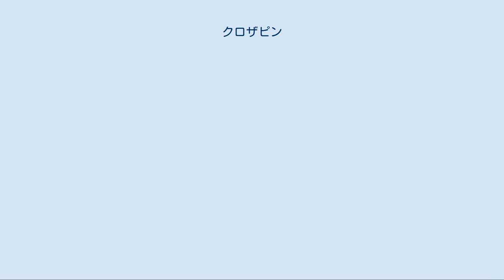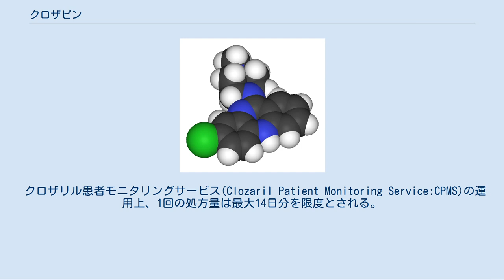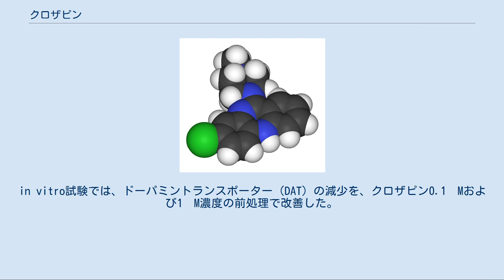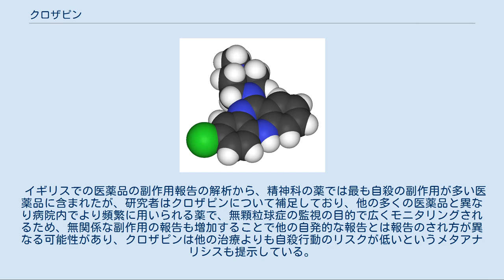クロザピン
クロザピン（英語: Clozapine、ドイツ語: Clozapin）は、治療抵抗性の統合失調症を治療する非定型抗精神病薬である。
日本では2009年6月より、商品名クロザリル(Clozaril)がノバルティスファーマより発売されている。
規制区分は、劇薬/処方箋医薬品である。
クロザピンは、従来の抗精神病薬による遅発性ジスキネジアの副作用が生じにくいとして、1971年にヨーロッパで使用が始まり、後の非定型抗精神病薬のモデルとなったが、致命的な無顆粒球症を起こすことが判明し、販売中止された。
後に治療薬物モニタリングの技術が向上し、定期的な血球数等の検査が義務付けられる。
 クロザピンは、リチウムと共に自殺を減少させることが判明している数少ない医薬品である。
 クロザピンは、最初の第二世代抗精神病薬であり、従来の抗精神病薬による遅発性ジスキネジアの副作用が問題になった後、この副作用が生じにくい新しい抗精神病薬として、1971年にヨーロッパで使用が始まり、後の非定型抗精神病薬のモデルとなった。
しかし副作用で致命的となりうる無顆粒球症を起こすことが判明し、1975年には、自主的に販売を停止した。
その後、他の抗精神病薬に反応しない統合失調症の治療に効果があることが証明され、アメリカでは1989年より使用が再開された。
以前と異なり治療薬物モニタリングの技術も向上しているため、定期的な血球数等の検査が義務付けられる。
 クロザリル患者モニタリングサービス(Clozaril Patient Monitoring Service:CPMS)の運用上、1回の処方量は最大14日分を限度とされる。
日本では、クロザピンを使用する医療機関、医療従事者、薬局は、事前にクロザリル患者モニタリングサービス（CPMS）に登録しておく必要がある。
これは無顆粒球症や耐糖能異常の早期発見などの為、白血球数、好中球数、血糖検査の確実な実施と処方の判断を支援するサービスである。
 主な副作用は、傾眠、悪心・嘔吐、流涎過多（唾液が出すぎる）、便秘、頻脈（胴性頻脈など）、振戦、体重増加、糖尿病や高脂血症の誘発など。
また、約7割の患者が強迫性症状や強迫性障害を呈し、非定型抗精神病薬が原因と示唆されている。
特にクロザピンとの関連が強く、治療期間は統合失調症の持続期間に関係なく、強迫性症状の重症度と相関している。
 重篤な副作用には次のものがある。
 骨髄抑制を起こす可能性のある薬剤、放射線療法、化学療法では、無顆粒球症の発現増加のおそれ、血液障害の副作用が相互に増強される可能性がある。
 クロザピンの詳細な作用機序は不明であるがドーパミンD2受容体遮断作用に依存しない中脳辺縁系ドーパミン神経系に対する選択的抑制が考えられる。
 クロザピンはミクログリアの活性化を抑制し、神経保護作用を有するものと考えられる。
in vitro試験では、ドーパミントランスポーター（DAT）の減少を、クロザピン0.1µMおよび1µM濃度の前処理で改善した。
0.01µM濃度以下では改善せず、10µM濃度以上では神経毒性を示した。
この神経保護作用は、ミクログリア依存性であった。
また別の研究では、25〜50µM濃度でPC12細胞への神経保護作用が示されている。
 アメリカ国立精神衛生研究所 (NIMH) のトーマス・インセルによれば、クロザピンは、リチウムと共に自殺を減少させることが判明している数少ない医薬品である。
2015年のアメリカ国立精神衛生研究所やコロラド大学の教授らによる、自殺予防の観点からの薬物療法についての論文によれば、リチウムとクロザピンが自殺を防止するという証拠に比べれば、それ以外の抗うつ薬、あるいは抗精神病薬では、証拠に説得力がないことを報告している。
 イギリスでの医薬品の副作用報告の解析から、精神科の薬では最も自殺の副作用が多い医薬品に含まれたが、研究者はクロザピンについて補足しており、他の多くの医薬品と異なり病院内でより頻繁に用いられる薬で、無顆粒球症の監視の目的で広くモニタリングされるため、無関係な副作用の報告も増加することで他の自発的な報告とは報告のされ方が異なる可能性があり、クロザピンは他の治療よりも自殺行動のリスクが低いというメタアナリシスも提示している。